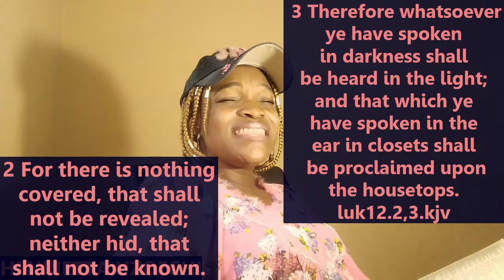WHAT DO YOU DO IN SECRET?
THIS WORD OF GOD FAILETH NOT SO START DOING WHAT WILL GLORIFY YOUR FATHER IN SECRET AND IN THE OPEN BECAUSE IT WILL DEFINITELY BE KNOWN. ANYONE THING YOU ARE DOING WHICH IS NOT RIGHT  ASK FOR MERCY TODAY AND THE LORD WILL GIVE YOU STRENGTH TO OVERCOME IT.